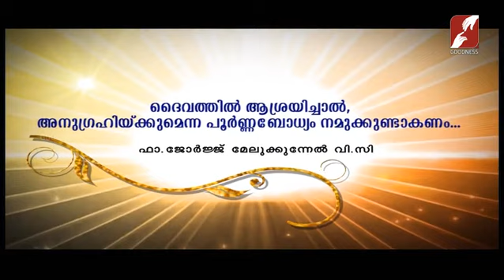DIVINE VOICE | FR GEORGE MELUKUNNEL VC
ദൈവത്തിൽ ആശ്രയിച്ചാൽ അനുഗ്രഹിക്കുമെന്ന പൂർണ്ണബോധ്യം നമുക്കുണ്ടാകണം